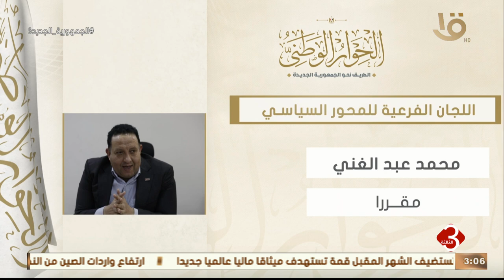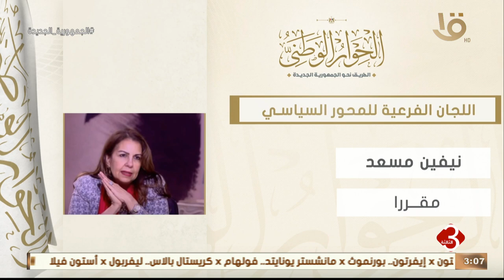نشرة الثالثة | إنفوجراف.. المحور السياسي في الحوار الوطني